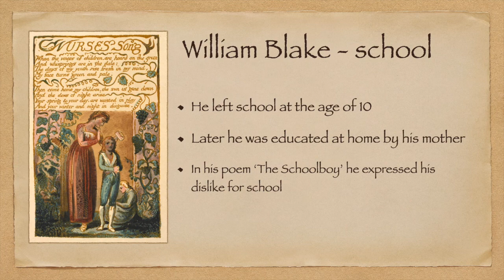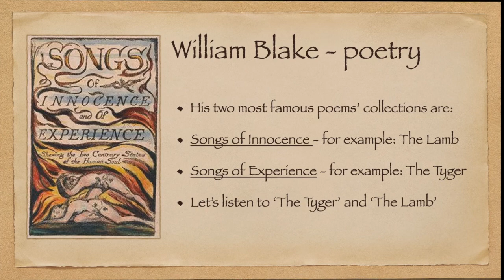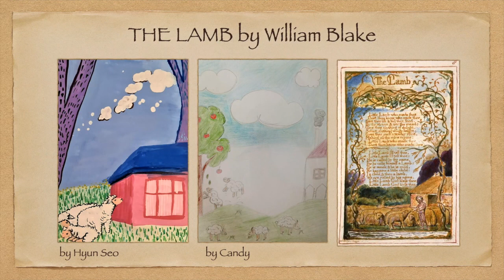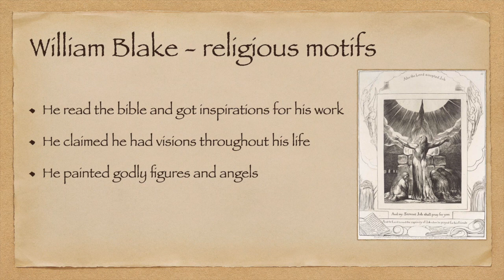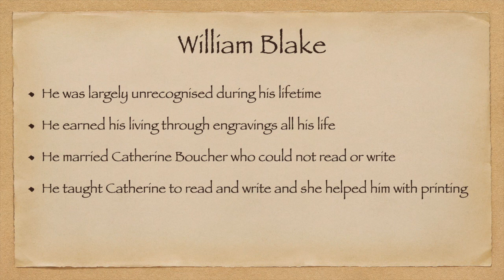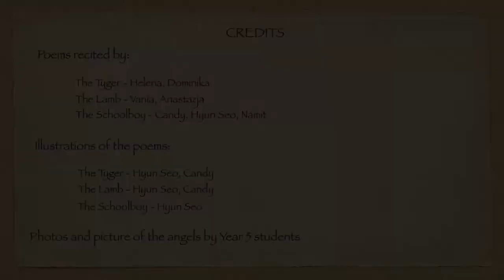DRAMA - Celebrating William Blake's Birthday Anniversary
Poems recited by Y5 - Y7 Pupils
Distance Learning - BSW